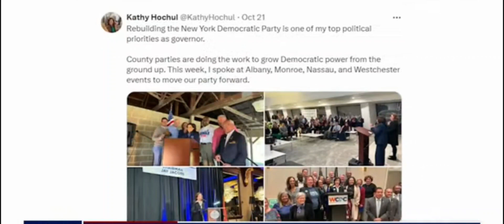Mayor Eric Adams being pressured into endorsing Kamala Harris